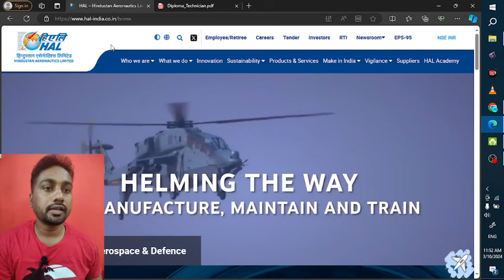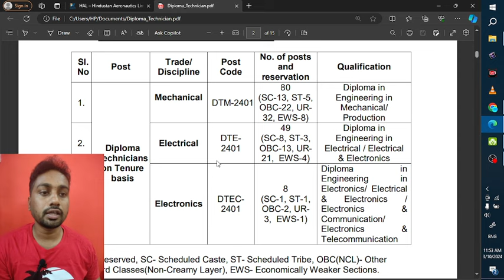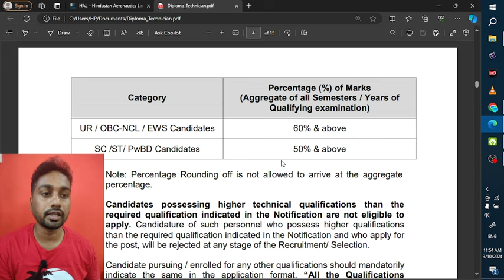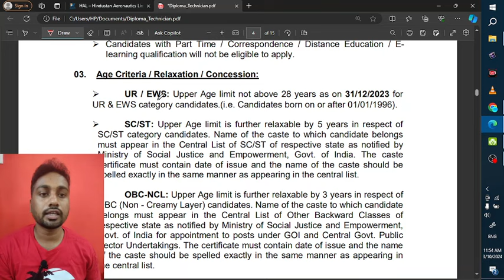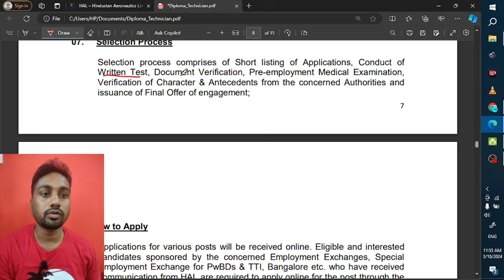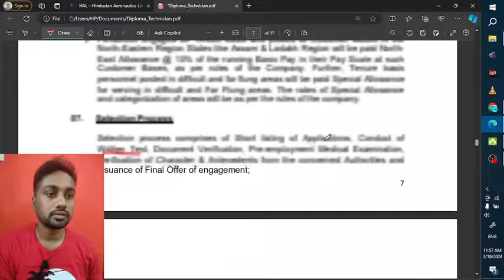HAL Requirement 2024 For The Post Of Diploma Technician | Hindustan Aeronautics Limited | Mann Maker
HAL Requirement 2024 ,For The Post Of Diploma Technician , Hindustan Aeronautics Limited , Mann Maker, Ranjan Kalindi , How to Apply , Eligibility, Diploma Job, Mechanical, Electronics, Electrical , Govt job, by Ranjan Sir , By Kalindi Sir,